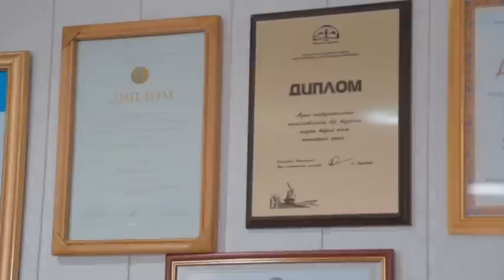Кабинеты. Иван Сауэр